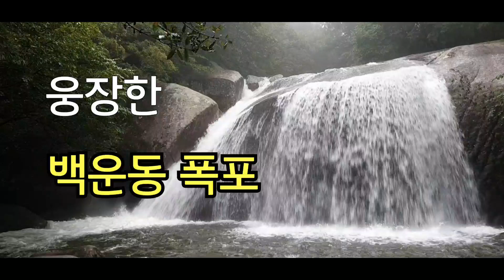[진안군명소]진안고원 백운동계곡 용오름폭포